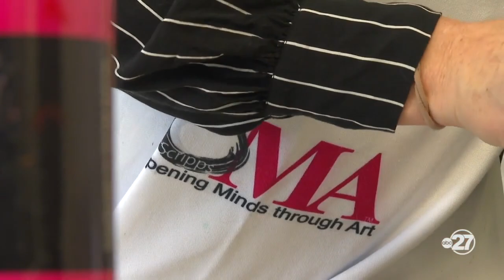Florida State 'Opening Minds Through Art' combats dementia with weekly classes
Classes are held at Tapestry Senior Living in NW Tallahassee and The Grove at Canopy in NE Tallahassee